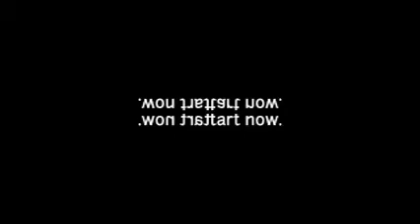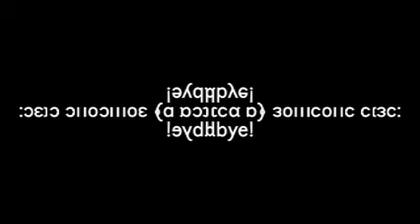Meh, How To Make Meh, X is Alright on Vegas Pro is Alright